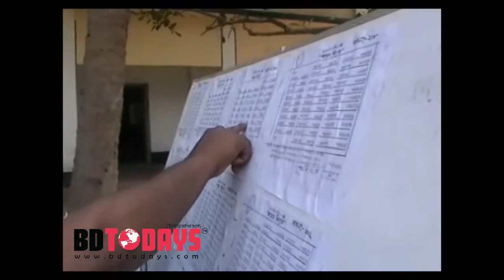দিনাজপুর শিক্ষা বোর্ডের অধীনে ১ লাখ ২৪ হাজার ৮৭৯ জন পরীক্ষার্থী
দিনাজপুরে উচ্চ মাধ্যমিক সার্টিফিকেট (এইচএসসি) পরীক্ষা শুরু হয়েছে। এবারের এইচএসসি পরীক্ষায় দিনাজপুর শিক্ষা বোর্ডের অধীনে ১ লাখ ২৪ হাজার ৮৭৯ জন পরীক্ষার্থী অংশগ্রহন করেছে। পরীক্ষার্থীদের মধ্যে ৬৪ হাজার ১৭৮ জন ছাত্র এবং ৬০ হাজার ৭০১ জন ছাত্রী রয়েছে।